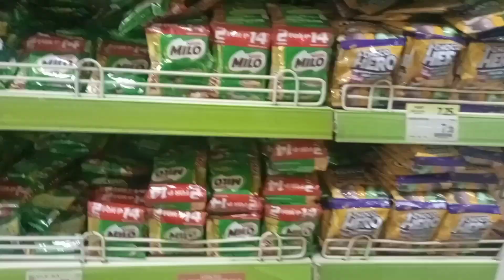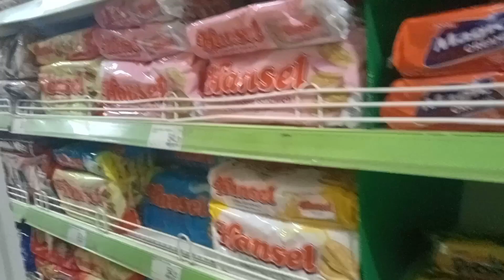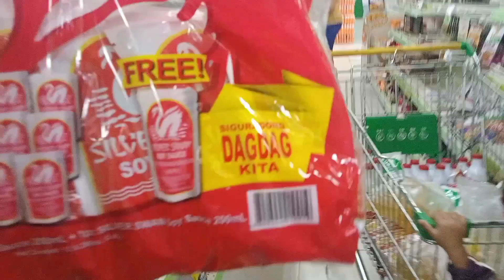Mag grocery ta sa Prince Hypermart☺️sarisaristore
smahan niyo ako mag grocery ☺️☺️